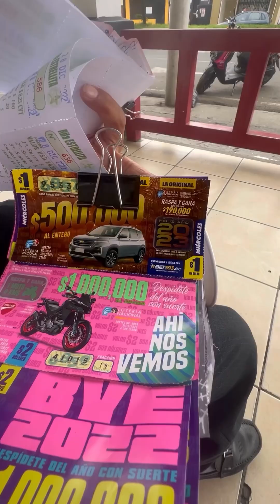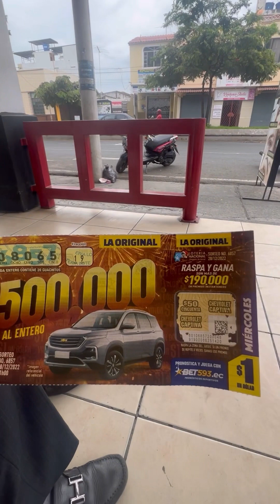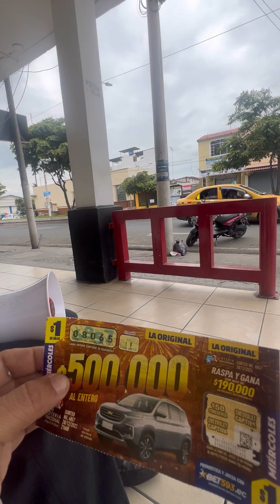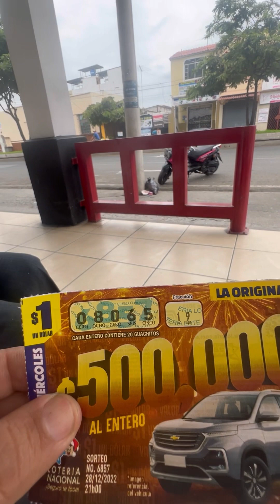Casi 😅 me gano un carro 🚗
Por poco 😅 ganó